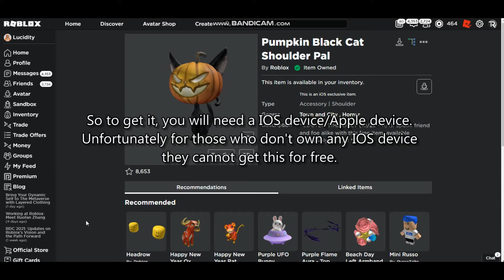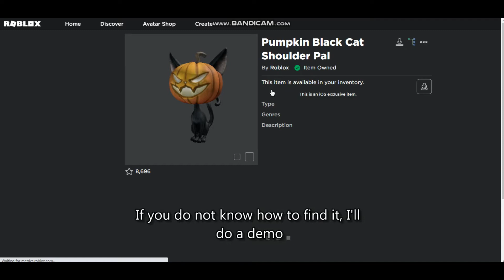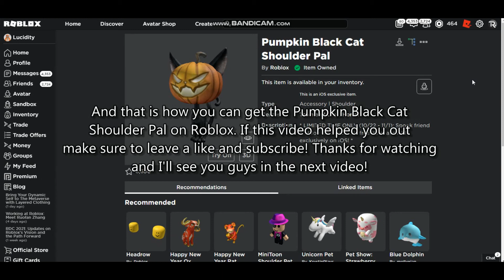HOW TO GET THE PUMPKIN BLACK CAT SHOULDER PAL FOR FREE | ROBLOX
In this video, I'll be showing you how to get the pumpkin black cat shoulder pal for free
on Roblox!

SOCIAL MEDIA
My discord sever!
My fan club!
Follow to join!

Roblox is designed for 8 to 18-year-olds, but it is open to people of all ages. By participating and by building cool stuff, Roblox members can earn specialty badges as well as Roblox currency called robux. They can use robux to shop at the online catalog to purchase avatar clothing and accessories